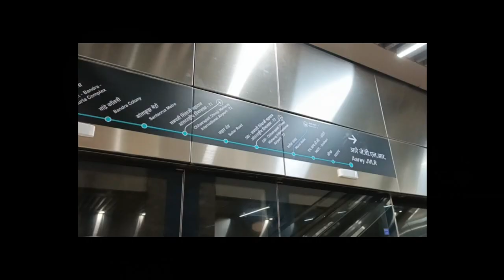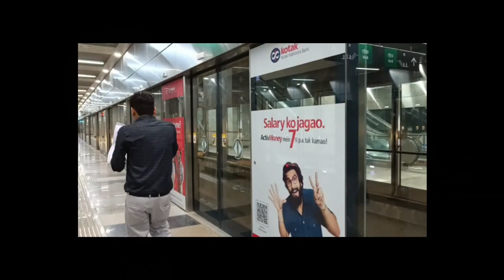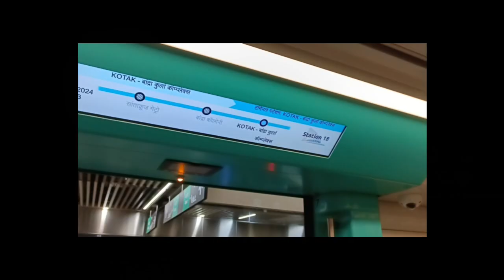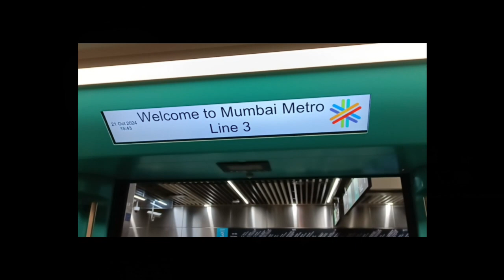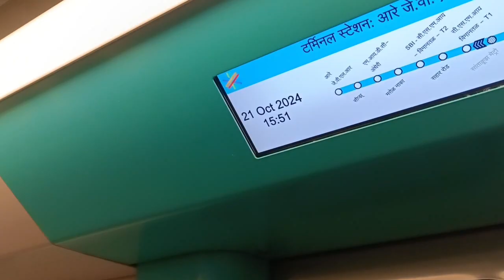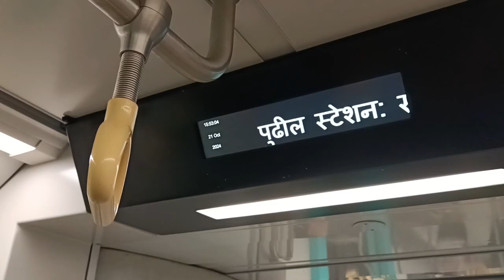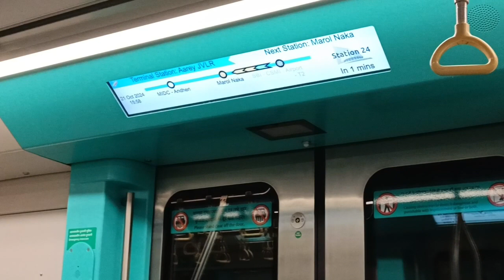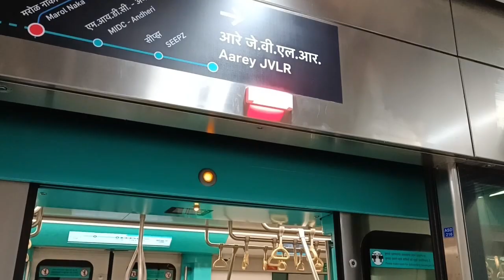Aqua Metro Experience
I and my friend went to experience Mumbai's new high profile underground Metro (Line 3). I am used to Line 1 but this Aqua line has many new features. I noticed that running sound of train is very different than normal metro. The experience was certainly exciting.